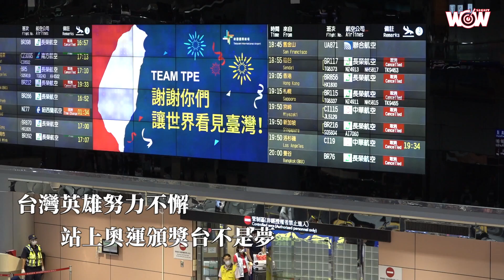《奧運》台灣英雄努力不懈 站上奧運頒獎台不是夢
帶著奧運金牌歸國，回憶站上頒獎台的那刻，王齊麟仍然覺得不可思議，他說：「我們居然真的做到、達到這個成績，很開心可以看著會旗升到最高點，真的很感動。」他謝謝所有支持、幫助他們的人，讓他們能無後顧之憂，才能達到今日亮眼的成績。

「我覺得每一位運動之所以能站上舞台，他們都是付出很多的辛苦，每一次訓練都堅持下來，他們才有機會站上舞台。」從乙組出發的李洋感謝大家對他們努力的肯定，他認為運動員的本質是做好內容，除了成績之外，更重要的是展現出身為運動員的態度，他也希望透過自身的故事，讓處在徬徨狀態的運動員，有動力繼續走下去，並讓世界看見台灣的運動員。

拿下女單銀牌的戴資穎、周天成、王子維今日也一同歸國，現場湧入大批粉絲熱情迎接他們光榮返台。